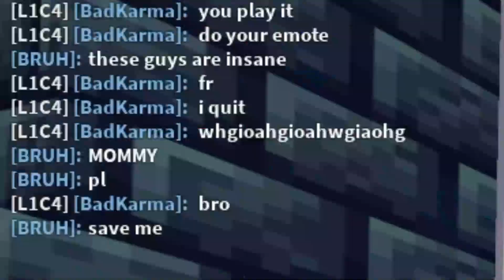TRINITY IN 2022... (Roblox Bedwars)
Today, I'm going to be using the TRINITY KIT in Roblox Bedwars!

Professional Tellybridgers:
Bek
BuzzIn Game
DV Plays
DevSavage
EndEnderman
Figure (DevSavage)
Khxyruツ
Shadow Playz
YoDogeStar